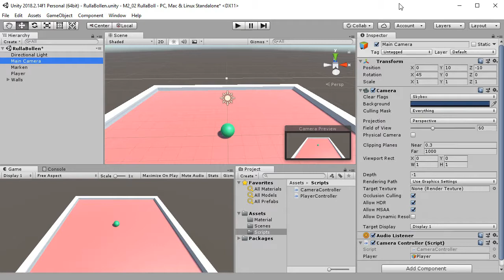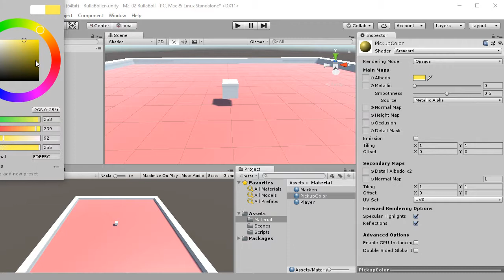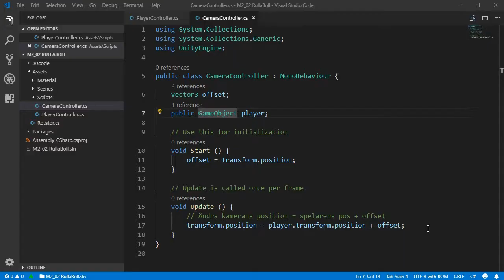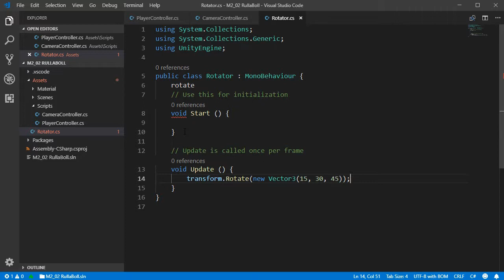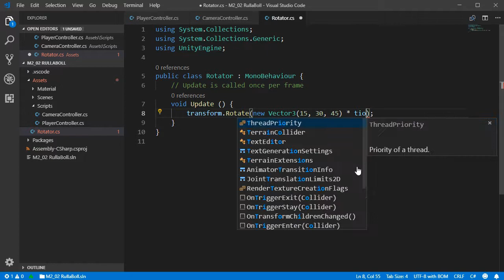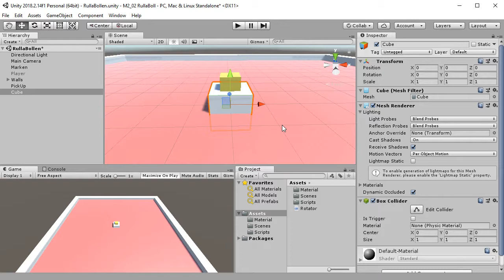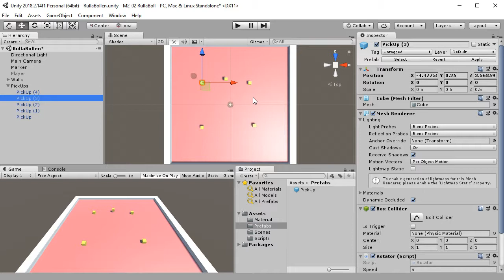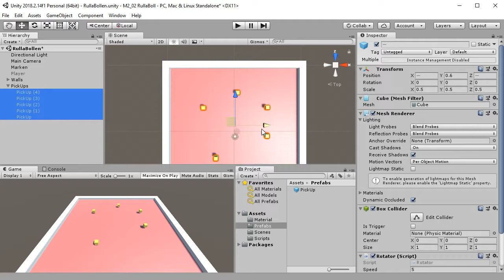SUV100 2018 M2 05 Skapa PickUps